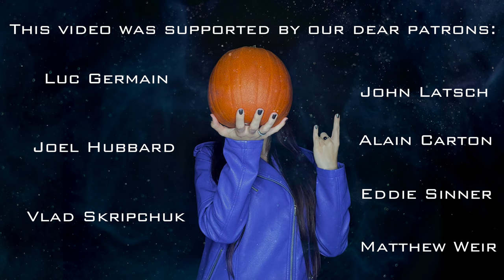HELLOWEEN - I Want Out (Cover by Valerie Chudentsova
Without any doubt “Keeper of the Seven Keys, Pt. II” is one of the best power metal albums ever. When I was little I tried to sing along with Michael Kiske, but, unfortunately, my parents didn’t appreciate my efforts at all…😂 Long story short, here we are many years later and here’s our take on this legendary song. Also, for this one we united with talented guitar player from Kyiv and she did an awesome job at nailing these lead guitar parts!

Recorded, mixed & mastered by Max Molodtsov at Eternal Studio, 2022